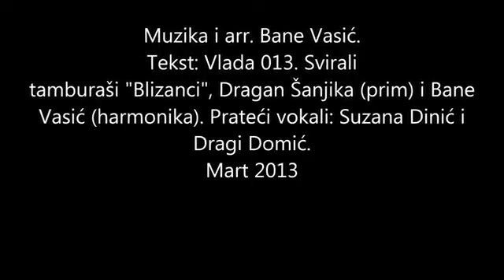Saban Saulic - Zal